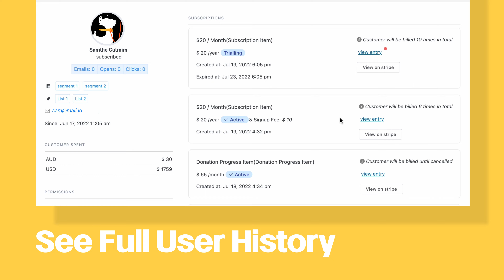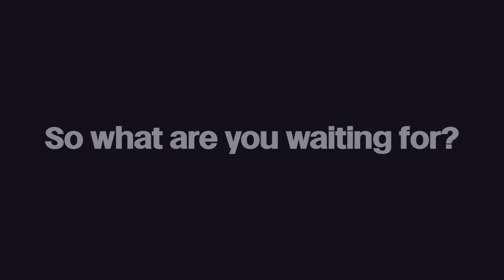Introducing Paymattic: The Best WordPress Payment and Fundraising Plugin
WordPress is making things easier for a user every day, and keeping up with this pace WPManageNinja has come up with Paymattic, previously known as the WPPayForm, packed with payment and fundraising features. This plugin will not only help you collect payments but also aid the fundraising process.

Wondering how?

Paymattic supports multiple payment gateways like Stripe, PayPal, Mollie, Razorpay, Square, Paystack, Payrexx, and SSLCOMMERZ. Even bank transfer or paying with cash is also possible. And you can collect payments from anywhere worldwide as Paymattic supports 135+ currencies.

You can showcase your fund collection progress with a real-time progress bar. You can automate how much and how often a donor wants to donate, making the donation procedure easier for them. And the best part is that Paymattic lets you use personalized images to drive more donations.

There’s nothing to worry about building a form either. There are 70 prebuilt templates at your disposal. You can easily add custom input fields or take advantage of the drag-and-drop tool of Paymattic. On top of that, you can customize them unlimitedly and import or export forms. You can schedule forms and get detailed reports and analytics in real-time.

When it comes to security, both your users and donors need nothing to worry about. Because Paymattic uses Google reCAPTCHA and password fields as well.

Read this blog to learn how to collect payments with Paymattic using multiple payment gateways

Lastly and most importantly, Paymattic can be integrated with marketing software like FluentCRM, ActiveCampaign, Mailchimp, Zapier, Slack, Telegram, etc.